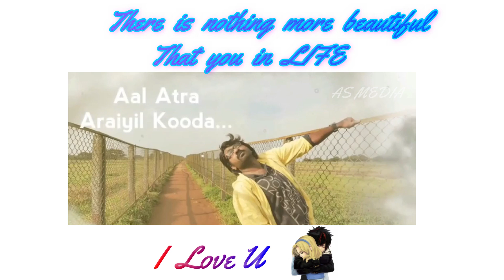//love song //WhatsApp status //